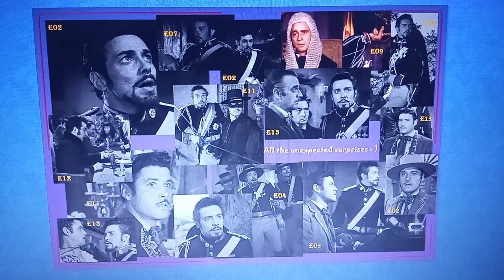Surprise Collage - Puzzle ♫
- link to this puzzle. My music choice for this video - Modern Attempt by Track Tribe from yt library.

Zorro (1957) episodes 1-13. Starring: Britt Lomond, Than Wyenn, Guy Williams.